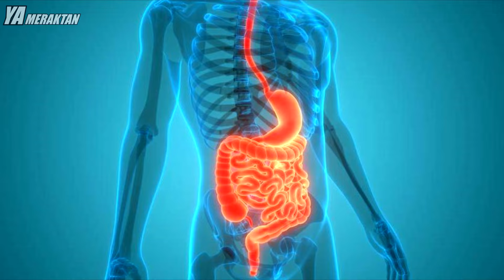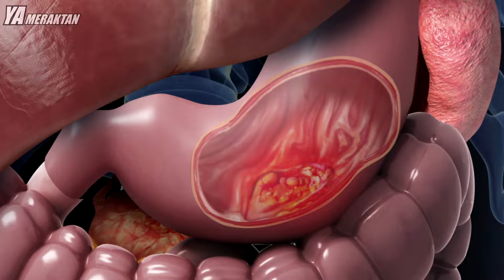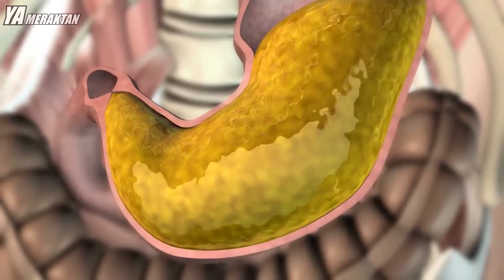Bir Meyve Çekirdeği Yutarsanız, Midenizde Meyve Çıkar Mı?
Tohumlar midenizde büyüseydi, ne olurdu? Sizce bu mümkün mü? Bir bitki, sebze veya meyve tohumu midenizde büyüyebilir mi? Gelin bu soruların cevaplarını videomuzun devamında hem varsayımsal hem de bilimsel olarak verelim.